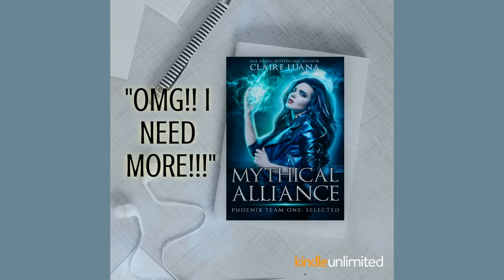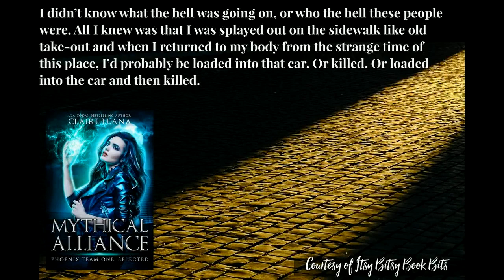Phoenix Team One: Selected (Mythical Alliance: Phoenix Team Book 1) by Claire Luana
Agents of Shield meets Ilona Andrews in this urban fantasy tale filled with fierce heroines, non-stop adventure, and irresistible romance!

My name is Zariya Chanji, and I'm convinced my father was murdered. I'll stop at nothing to uncover the truth--even if I have to break into the headquarters of one of the most powerful  organizations in the world. MASC, the Mythical Alliance of Supernatural Creatures, governs the lives of supes like me, and I know they had a hand in covering up my father's murder. What I don't understand, is why.

When my investigation draws the unwanted attention of a MASC vampire who is as handsome as he is powerful, I know I'm close to the truth. But the deeper I get, the more dangers lurk in the shadows, and the harder it becomes to tell friend from foe. The truth will change everything--if I can stay alive long enough to find it.